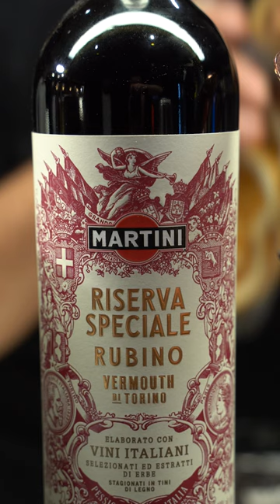vermouth sour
Vermouth Sour by Mammamia ❤️‍🔥
Una cosa La sappiamo: a un aperitivo non si rinuncia mai, neanche il Lunedì 🔥
Vi aspettiamo da Mammamia, dove ad ogni pizza abbiniamo un cocktail o una birra artigianale 🍺
Siamo aperti da Giovedì a Lunedì dalle 19:00✨
Mammamia Villafranca
Corso Garibaldi 13, Villafranca di Verona